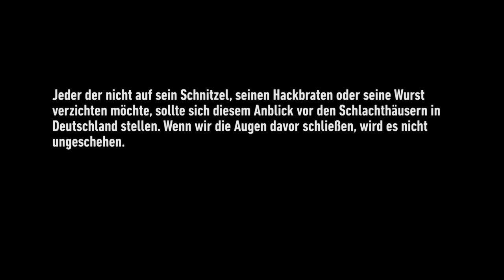Ein Licht der Hoffnung - Mahnwache vor Simon-Fleisch Wittlich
Schreie von zu Tode verängstigten Schweinen in einem Transporter auf dem Wittlicher Schlachthof "Simon-Fleisch".
Hier werden täglich bis zu 4.000 arme, wehrlose und unschuldige Tiere getötet.
Die Transporte sind zum Großteil überfüllt und die Fahrer scheren sich keinen Dreck um diese Lebewesen, die sowieso dem Tode geweiht sind.

Wir waren da und haben ihnen eine Stimme gegeben. Diesen armen Seelen, die zu tausenden täglich sterben müssen.
Eine Gesunde und ausgewogene Ernährung beinhaltet kein Leid - also auch kein Fleisch!

Danke an alle, die an dieser Mahnwache teilgenommen haben!

Im Rahmen der Aktion "Ein Licht der Hoffnung - Mahnwachen-Aktionstag vor den Schlachthäusern in Deutschland, Österreich und der Schweiz am 11/12. Dezember 2014"